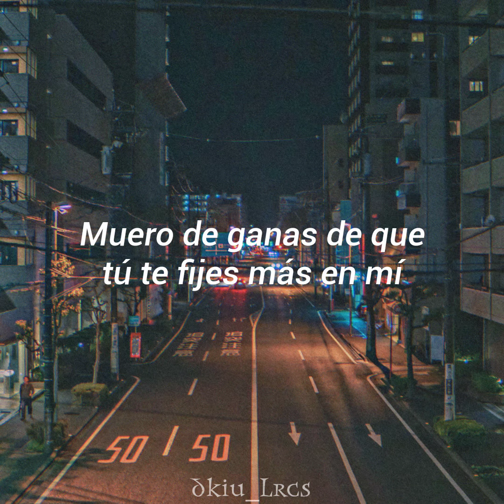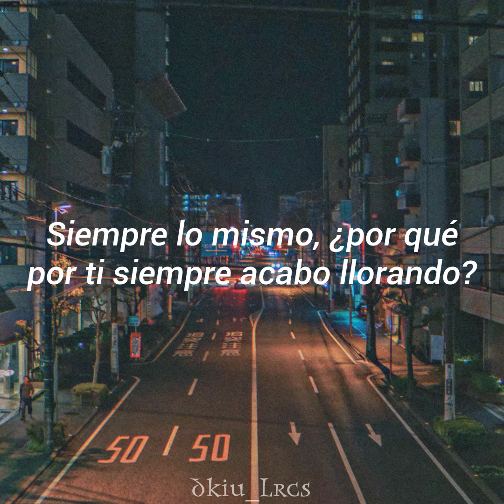Rojuu & Carzé - Umi (Lyrics)